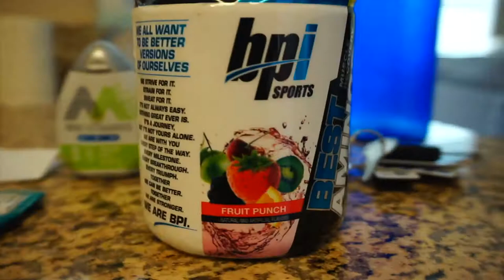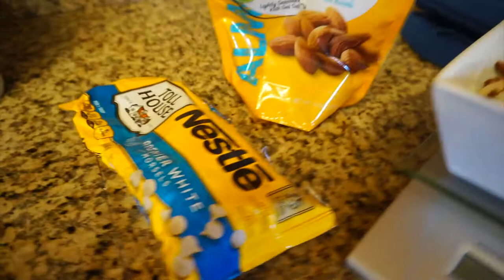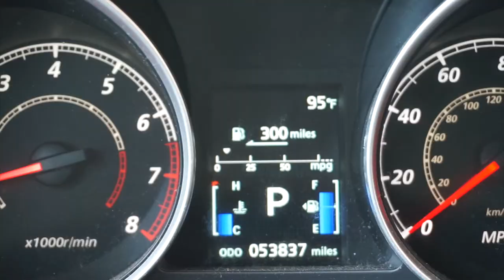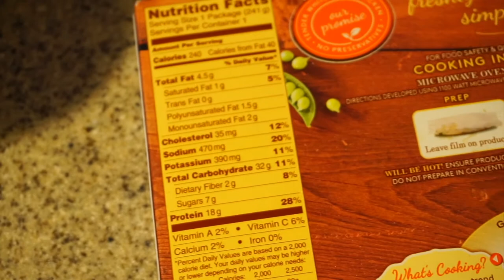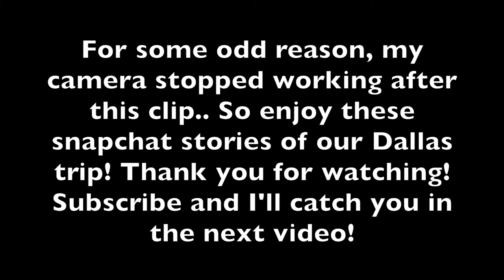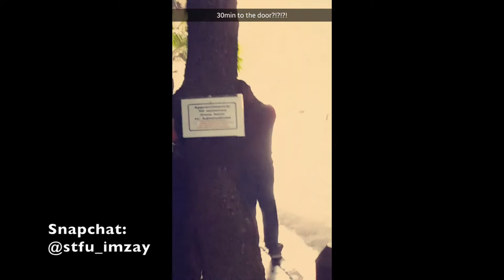DAY in the LIFE of a Bodybuilder in DALLAS, TEXAS | FOOD, GYM, and FAMILY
DAYS IN THE LIFE | Day in DALLAS, TEXAS | Meals, Weights, and Family Fun